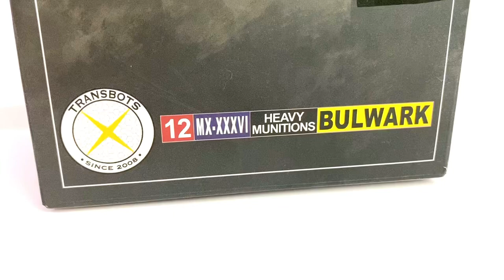Comparisons: X - Transbots Bulwark (Masterpiece Bulkhead)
Can’t get enough of this guy. Still tons of fun especially when you line him up with his buddies.